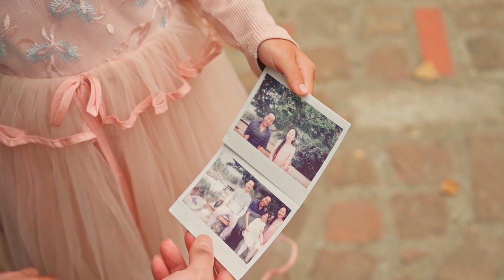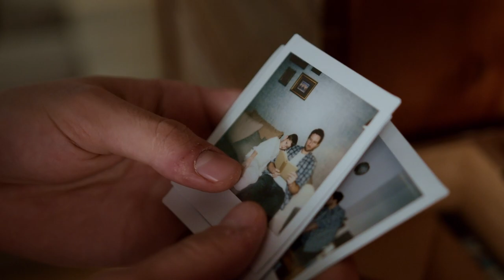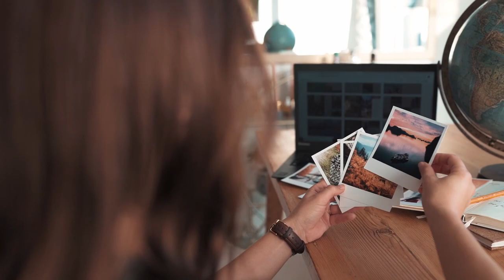New social photos app Lapse hits No.1 in Apple App Store(Invite Only)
Lapse is focusing on trying to reinvigorate the way we view social media and photo sharing apps. If we were you we would get the invite before the site closes.

Photography.com offers products that personalize life's favorite memories on an array of incredible bestselling products, including canvas, metal, wood, acrylic, reclaimed materials, and more.

PhotoWhoa is a website for photography lovers. From tutorials to ebooks to software, you get them all. It is a one stop shop for everything photography. You can get a wide variety of heavily discounted deals for Lightroom Presets, Photoshop Actions, Effects, Plugins, Editors, Video Tutorials and more

PrinterPix.com is the premier go-to Print Shop! Whether you need Photo Books, Canvases or Calendars, they have them all.